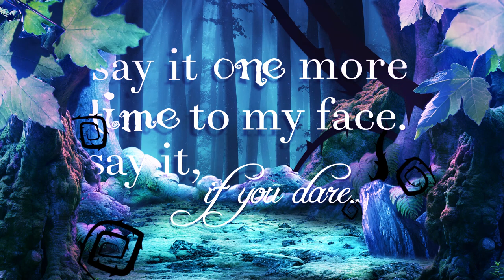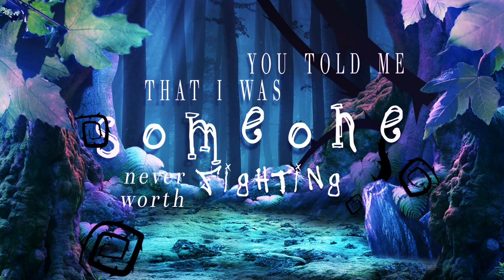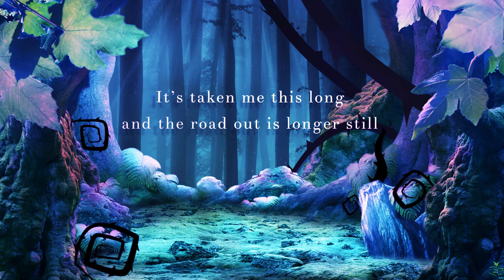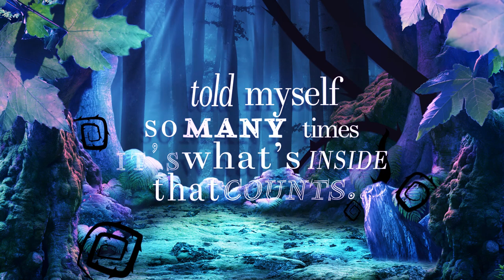✿ THORNS ✿ - Rachel Rose Mitchell || from the album Heart Of Mine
Thorns by Rachel Rose Mitchell, the second track from the album HEART OF MINE. It took me like a week of mishaps, power outs and crashes to get this thing rendered but it's DONE SO ENJOY :D